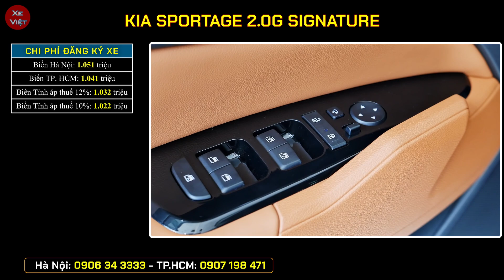Giá xe Kia Sportage tháng 08/2023. Dòng xe CUV 05 chỗ gầm cao giảm giá hàng loạt để kích cầu.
Cập nhật giá xe Kia Sportage tháng 08/2023.
Tất cả dòng xe CUV 05 chỗ gầm cao giảm giá để kích cầu.